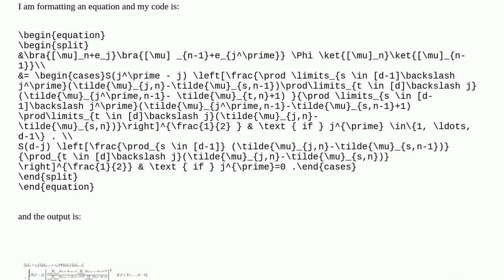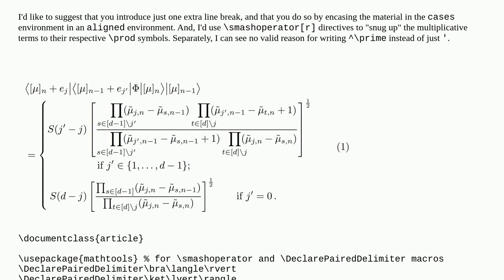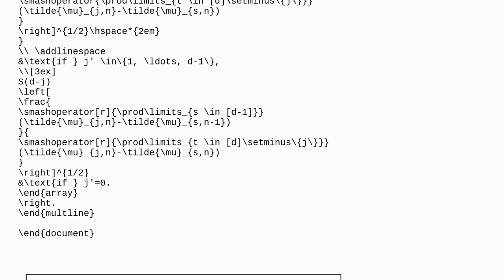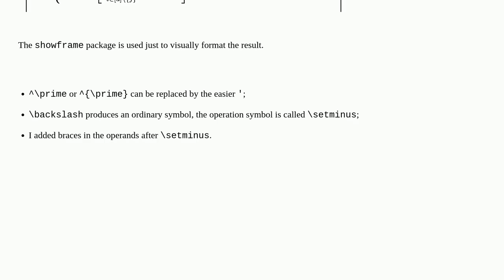Is there an elegent method to split a long formula like this?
A special thanks goes out to the community

  equations formatting split